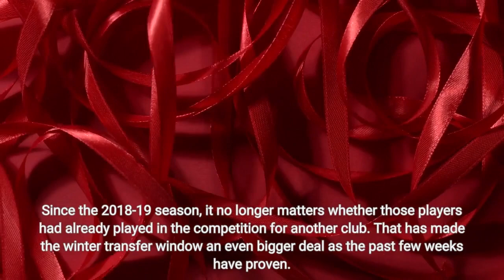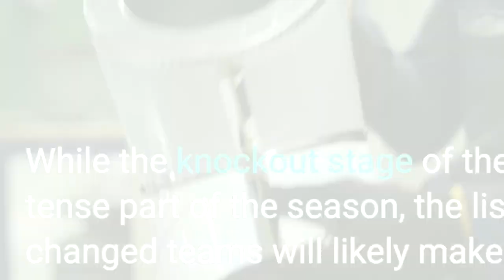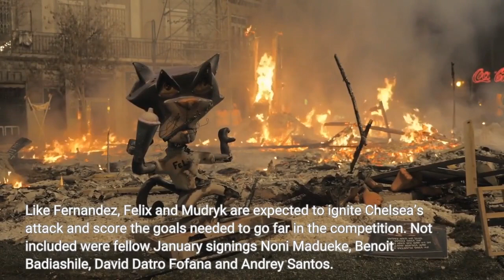What the January window could mean for the 2022-23 Champions League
By Clemente Lisi – NEW YORK, NY (Feb 13, 2023) US Soccer Players – The recently concluded window will have a huge impact on the second half of the club season across Europe’s domestic leagues. It will also impact the Champions League, which returns on Tuesday with the start of the knockout phase following the long winter break. In UEFA’s three club competitions – Champions League, Europa League, and Europa Conference League – teams entering the knockout phase are allowed to register a maximum of three new eligible players. Since the 2018-19 season, it no longer matters whether those players had already played in the competition for another club. That has made the winter transfer window an even bigger deal as the past few weeks have proven. FIFA said the 4,387 international transfers that took place during the January window represented an all-time high since soccer’s international body started tracking the moves in 2010. English clubs topped the spending list with a total of $898.6 million, 57% of the overall spending that took place globally, followed by French clubs who, at over $130 million according to Transfermarkt, were a distant second. This takes us to how all these roster changes and spending will affect the Champions League. While the knockout stage of the UCL is always a riveting and tense part of the season, the list of new names and players who have changed teams will likely make it even more interesting than usual. You can’t start that analysis without taking a deeper look at Chelsea, who again according to Tranfermarkt have spent over $600 million on 16 signings this season if you include last summer’s transfer window and the winter one that just concluded. Among those signings are midfielder Enzo Fernandez, who helped Argentina win the World Cup this past December. The now-former Benfica player was purchased by Chelsea on January 31, on the final day of the January window, and could very well be instrumental for the team both in the Premier League and in the UCL. Chelsea, who take on Borussia Dortmund on Wednesday in the round of 16 at Stamford Bridge, has included strikers Joao Felix and Mykhailo Mudryk on the 25-player roster UEFA required teams to submit by February 2. Like Fernandez, Felix and Mudryk are expected to ignite Chelsea’s attack and score the goals needed to go far in the competition. Not included were fellow January signings Noni Madueke, Benoit Badiashile, David Datro Fofana and Andrey Santos. As a result, striker Pierre-Emerick Aubameyang was also left off the UCL roster in order to make room for the bevy of new stars the team signed over the past few weeks. Chelsea is building for the future with an eye towards 2023-24, but they will also be playing to win in Europe this season while trying to move up the table in the Premier League. Since the Champions League is at the knockout stage, anything can happen.